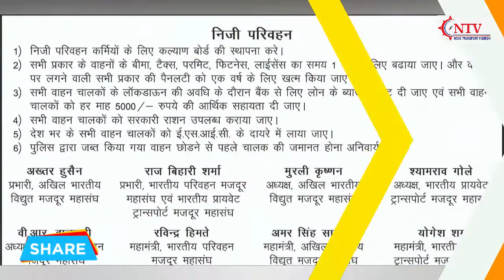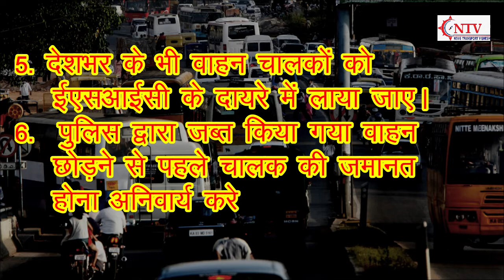अगर सरकार ने मान ली ये मांगे तो ट्रांसपोर्ट ट्रेड के अच्छी दिन पक्के! NTV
इस वीडीओ में देखें 25 जुलाई के प्रदर्शन में कौन सी मांगे हो रही हैं शामिल?